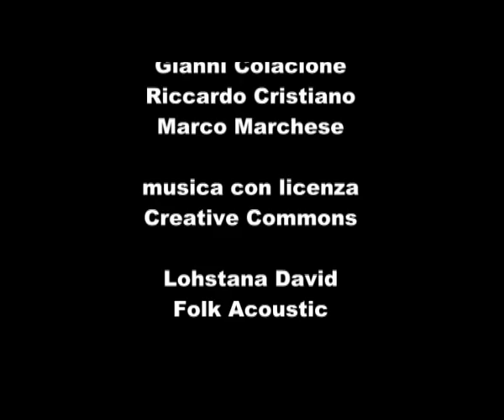Intervista ad Andrea De Liberato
VociRadicali ha seguito il Comitato Nazionale di Radicali Italiani che si è svolto a Roma dal 20 al 22 gennaio 2012. Ecco cosa ci ha detto Andrea De Liberato.